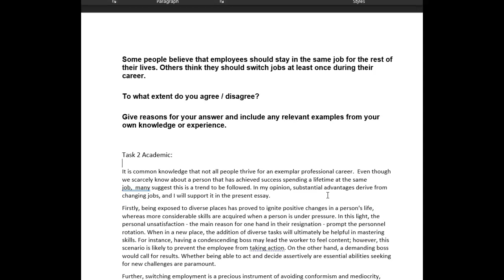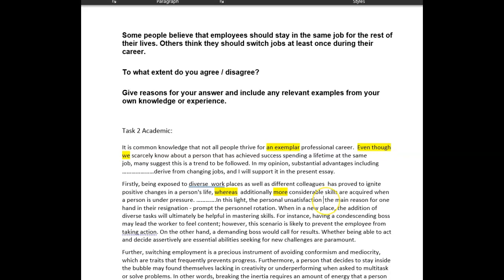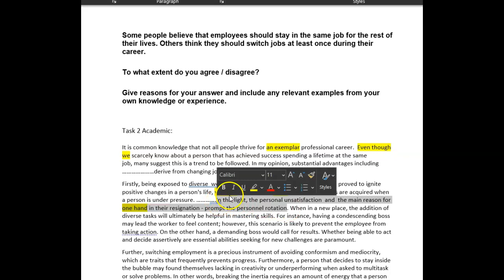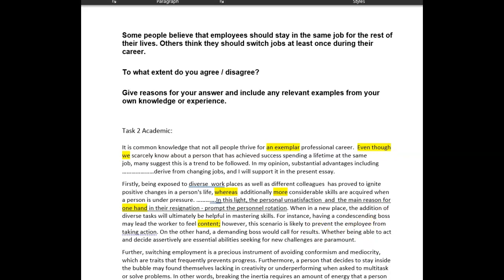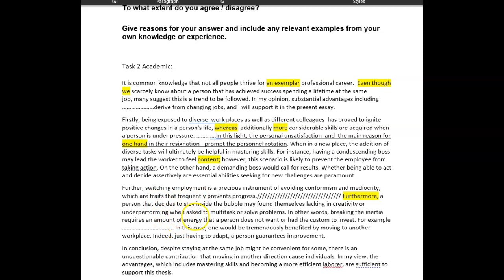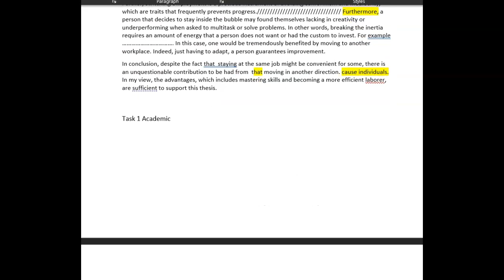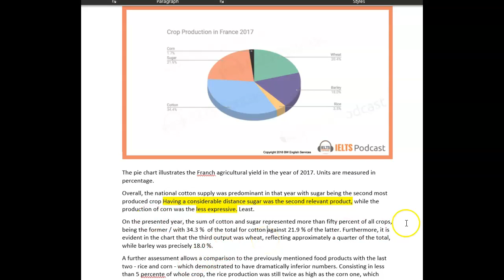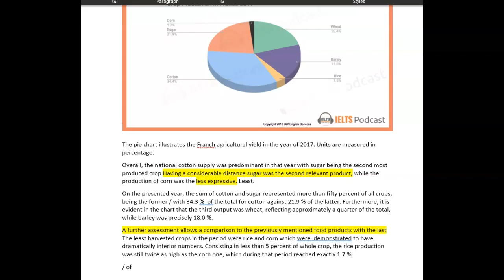Ielts essay correction - Luciana - nice start